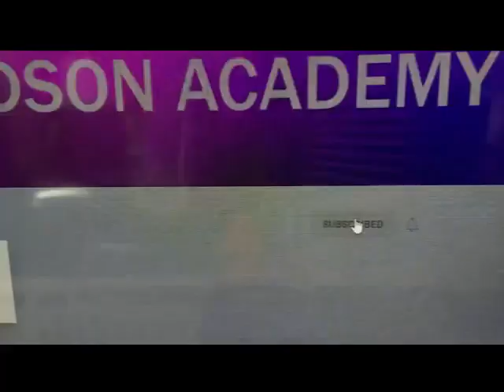Welcome to CGWA TV